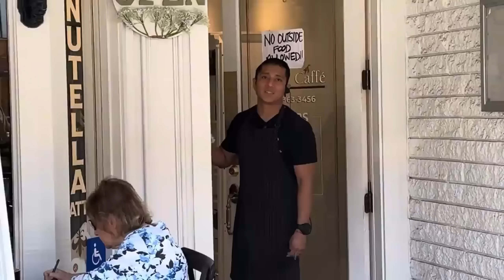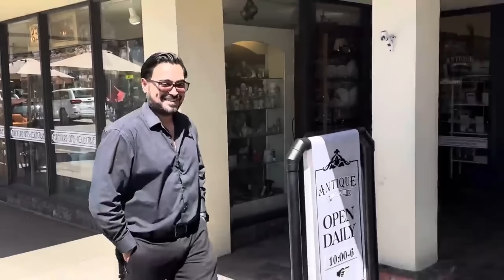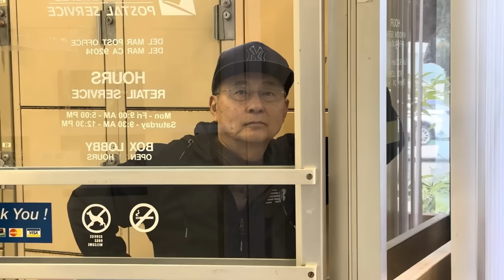SHOCKING PUBLIC MELTDOWN: Karen's Destructive Behavior Takes Town by Storm! POLICE CALLED!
In this eye-opening video, witness the shocking meltdown of a Karen who has absolutely no idea how to behave in public. Join us as we delve into the disturbing world of entitled individuals and their destructive antics. Karen's behavior is emblematic of a larger issue plaguing America, as these meltdowns continue to disrupt society one incident at a time. Brace yourself for an unforgettable exploration of the consequences of entitlement and the impact it has on our communities. Don't miss out on this thought-provoking video that sheds light on the urgent need for empathy and understanding in our society.

Here is a highlight reel of some of our craziest moments of the year!  We compiled them into one action packed video.